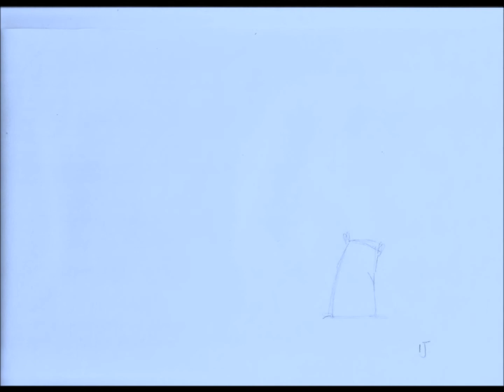Jumping Sack - test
Pencil test for The Jumping Sack animation to sort frames and timing etc before clean up begins.